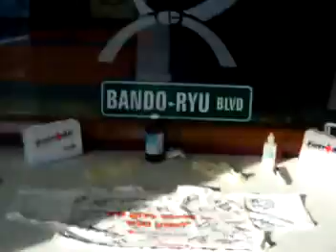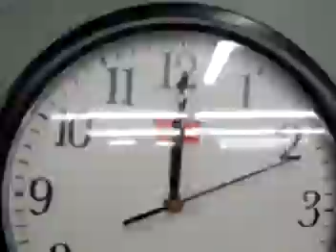DeVore Academy Black Belt Test 2007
A few highlights from 2007 black belt review